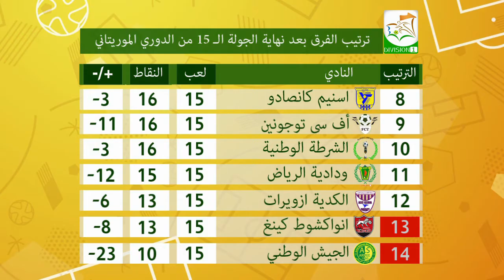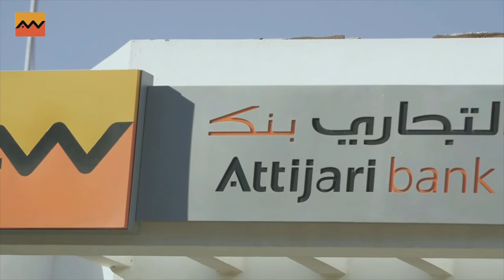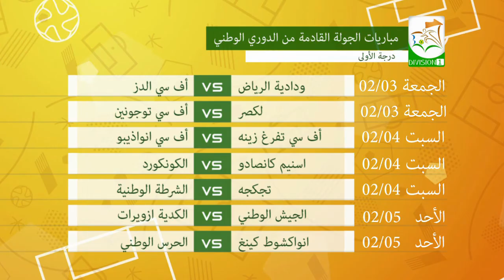استويو البطولة ـ الحلقة الـ 15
Chaine Youtube du studio  de production de la Fédération de Football de la R.I.M